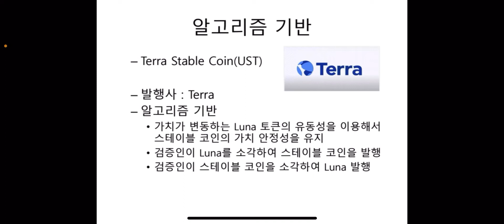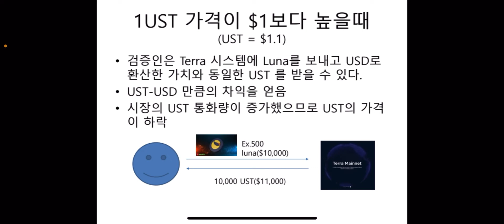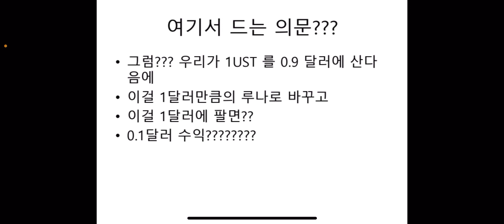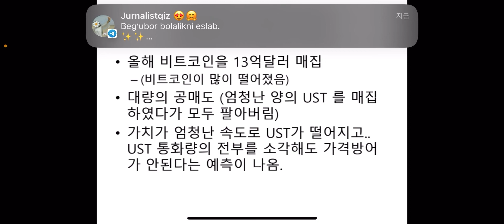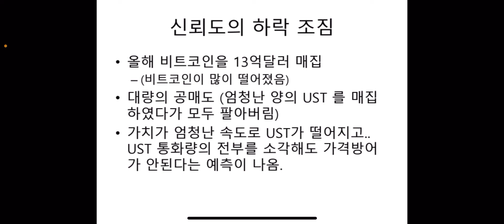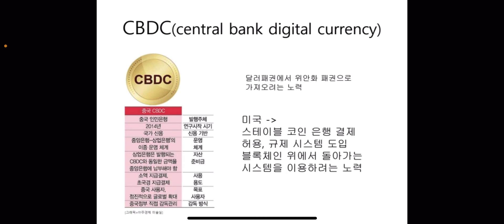50조 증발!! 루나사태로 알아보는 스테이블 코인#2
안녕하세요 Nft 작가 Quieteye입니다. 이번 이프랜드 밋업에서는  스테이블 코인에 대하여 알아보고 디파이를 직접 적용해 보는 시간을 가졌습니다.
앞으로 스테이블 코인이 더더욱 많이 생길 것 같고 스테이블 코인에 연동하는 프로젝트들도 생길 수 있는 만큼 NFT 작가로서, 투자자로서 공부하지 않을 수 없는 주제인 것 같습니다.
많은 작가님들, 투자자분들 와주셔서 정말 감사드리고요! 특히 6월 4일 오프라인 강의의 장을 열어주신 피에스타님, 그리고 우리 도씨 팀 히미즈님, 스소님, 구백님, 챔님, 플컵님... 정말 너무 감사드립니다!!

저랑 같이 공부하시고 싶으신 분들, 소통하시고 싶은 분들은 아래 오픈 카톡방에 들어와주세요^^